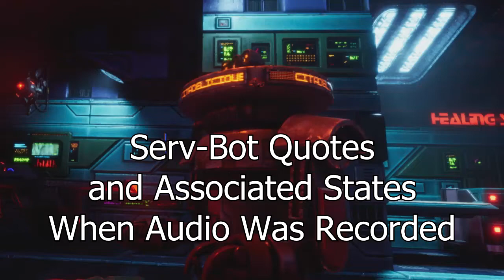System Shock Remake Demo - Serv-Bot Quotes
I recorded Serv-Bot voice lines in-game in the demo and categorized them based on the context in which the lines were stated. Activation of some of the lines seemed somewhat random, so I categorized them based on what made the most sense. After playing, it seems there is an initial voice line followed by a looped set of lines as the AI transitions between different states. Getting the "seeking" voice lines to play required a unique approach where I would damage the Serv-Bot from behind cover with a grenade and wait until it got close to begin recording.

For those asking about the Cyborg Assassin, it currently does not seem to have a significant number of voice lines besides "searching." The mutant has some lines, but not many. I was actually surprised at how many lines and states the Serv-Bot has. I hope the volume gets adjusted so people can appreciate them more.

The System Shock Remake is a video game being developed by Nightdive Studios.

The System Shock Remake Demo is currently available for download on Steam and Good Old Games (as of 5-21-22). It is a remake of the 1994 cyberpunk video game System Shock that was developed by Looking Glass Studios.